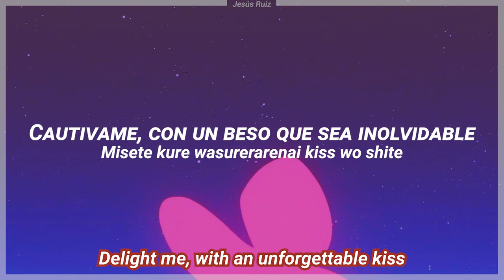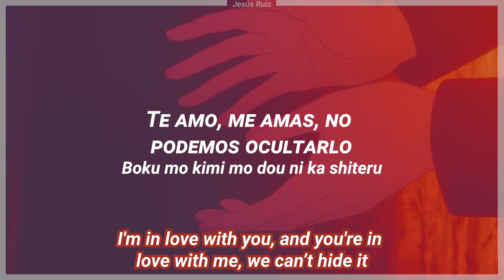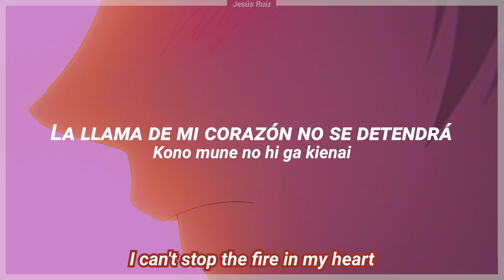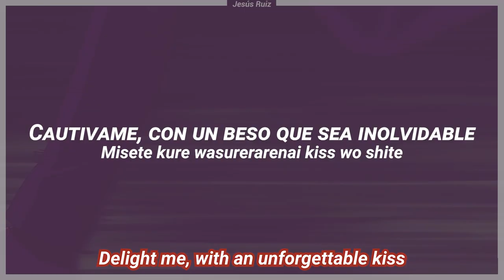Kaguya-Sama: The First Kiss That Never Ends | Love is Show | Sub. Español - English - Romaji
REVIVIO EL CINE, LA MUSICA, EL ANIME, TODO

➢ Canción: Love is Show.
➢ Autor: Masayuki Suzuki ft. Reni Takagi.
➢ Canción Licenciada Por: SME.